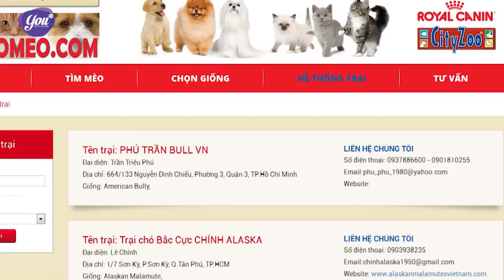Những lưu ý chuẩn trong nuôi chó | YOUTV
YOUTV | Làm sao để chú chó luôn khỏe mạnh, thông minh? Không phải chúng ta cứ thích nuôi chó là được mà cần phải biết những lưu ý trước khi có ý định nuôi chúng đó nha.
Chương trình “Thú cưng TV” phát sóng 17h30 Chủ Nhật hàng tuần trên kênh YOUTV.